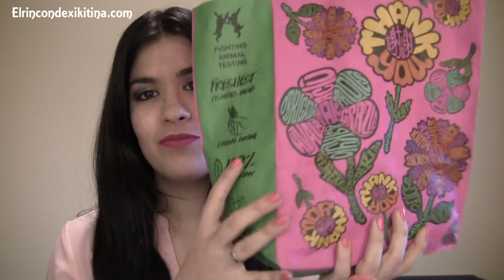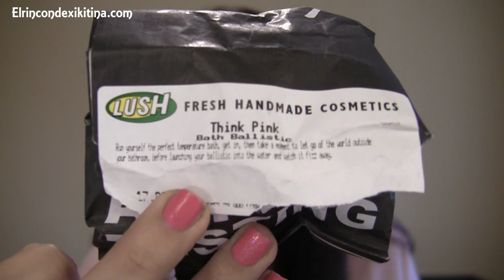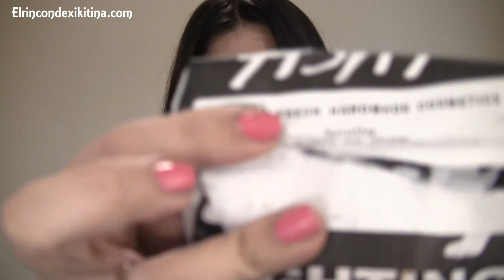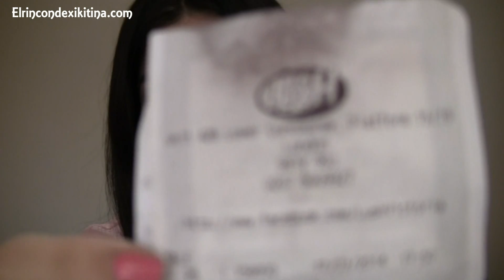Mini haul lush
Te han quedado dudas? ¿Quieres saber más?

¿Qué llevo en este video?

En los labios : Hot lips de Eyeko
En las uñas: Off the shoulder de essie

si poneis el codigo: XIKITINA